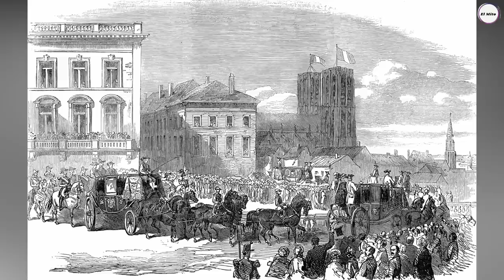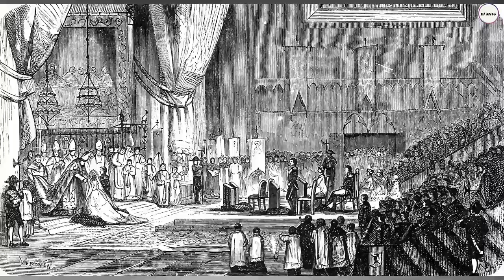MARIE HENRIETTE, LA REINA MÁS DESDICHADA DE BÉLGICA (CONSORTE LEOPOLDO II)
Marie Henriette de Austria, fue la reina de los belgas como esposa del rey Leopoldo II . El matrimonio se arregló en contra de la voluntad de Marie Henriette y Leopold y se volvió infeliz debido a su diferencia, y después de 1872 la pareja vivió vidas separadas, aunque continuaron apareciendo juntos en público. La reina María Enriqueta fue descrita como una amazona enérgica e inteligente, sobre todo dedicada a sus animales. En 1895 se retiró abiertamente de la vida pública y vivió sus últimos siete años en la ciudad de Spa , donde pasó a ser conocida como "La Reina de Spa"

Puedes invitarnos a un café en el apartado "Super Thanks" en la parte inferior de cada video.

Edición video: Filmora 10 con licencia
Edición sonido: Reaper con licencia
Micrófóno: Blue Yeti X Shure de solapa